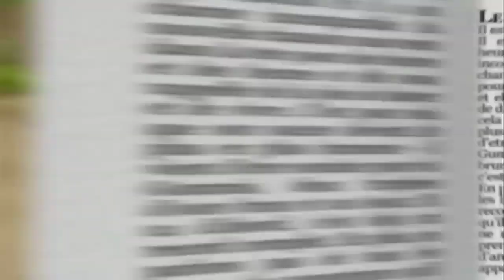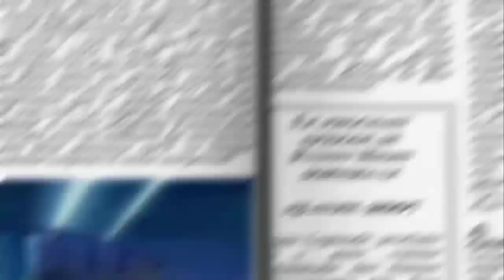Boku wa gummibea Gummy Bear versao japanesa